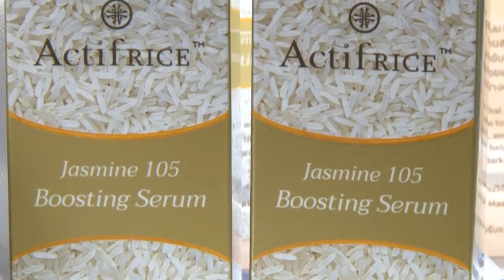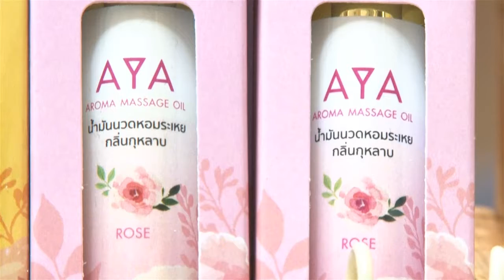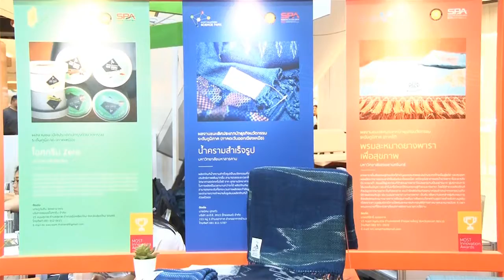รายงานพิเศษ ตอน RSP Innovation Day 2018 กับบทบาทของ สอว.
ด้วยความมุ่งมั่นของ สำนักงานเลขานุการคณะกรรมการส่งเสริมกิจการอุทยานวิทยาศาสตร์ หรือ สอว. ที่จะส่งเสริมกิจการอุทยาวิทยาศาสตร์โดยเฉพาะในภูมิภาค เพื่อเป็นโครงสร้างพื้นฐานที่สำคัญในการส่งเสริมภาคเอกชนให้ลงทุนทำวิจัยและพัฒนา พร้อมนำทรัพยากรและโครงสร้างพื้นฐานวิจัยพัฒนาในภาครัฐมาใช้ให้เกิดประโยชน์ จนนำมาสู่การจัดงาน Regional Science Park Innovation Day 2018 งานดีๆ ที่จัดขึ้นเป็นประจำทุกปี ซึ่งจะมีรายละเอียดอะไรที่น่าสนใจบ้างนั้น ติดตามได้จากรายงานพิเศษ ตอน “RSP Innovation Day 2018 กับบทบาทของ สอว. ในการส่งเสริมอุทยานวิทยาศาสตร์ภูมิภาค ”